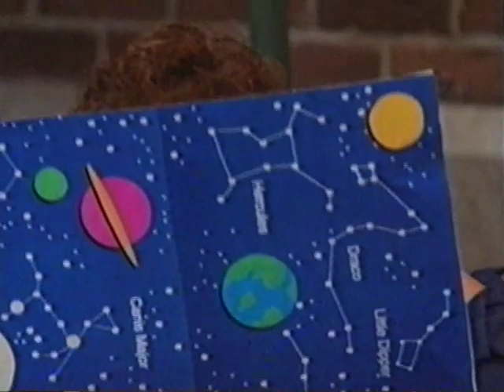In Outer Space (All Versions) Part 619